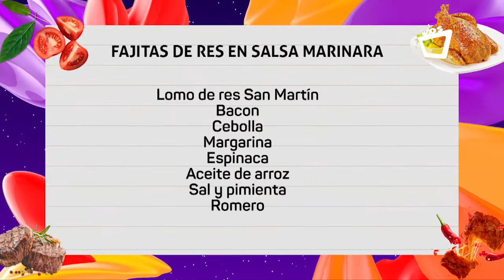NOCHES CON SABOR || Las mejores fajitas de res en salsa marinara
La sazón y los ingredientes se apoderan del set, nos acompañará:
✨Sarahí Narváez y  Erick Bendaña

🔸Sintonízanos y disfruta con nosotros junto al chef Juan Carlos. 🥒🍅👨‍🍳